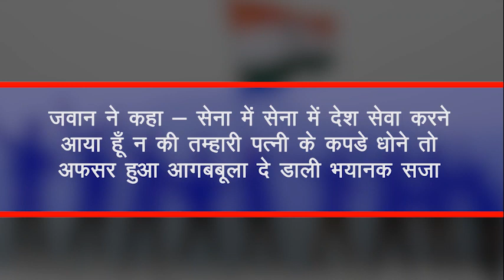जवान ने सेवादार बनाने से किया इंकार तो अफ़सर ने दी ‘बड़ा पैक’ मारने की सजा ।